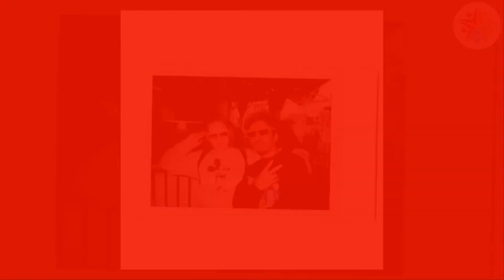Karan Brar VS Cameron Boyce ⭐ Stunning Transformation 2021 ⭐ From Baby To Now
Best known for his role as 'Ravi Ross' on Disney Channel's hit series "Jessie" and its spinoff, "Bunk'd," Karan Brar is taking Hollywood by storm and seeking to break cultural barriers in the entertainment industry. He stars in "Bunk'd" on Disney Channel and 2018 will be a major year for Karan as he breaks out of his Disney roles for some exciting new projects including the Legendary Entertainment/Universal Pictures film "Pacific Rim: Uprising" and the YouTube Red teen dramedy series, "Youth and Consequences."

Cameron Boyce was an American actor and dancer famous for playing the roles “Luke Ross” on Disney comedy show ‘Jessie’ and "Conor" on Disney XD live-action comedy series ‘Gamer's Guide to Pretty Much Everything’. His first television break was in May 2008 when he appeared on the music video "That Green Gentleman (Things Have Changed)" for the American rock band "Panic! at the Disco" where he played the child version of the guitarist Ryan Ross. He got his first major role on TV in July 2008 on the nighttime soap opera ‘General Hospital: Night Shift’, appearing on seven episodes of the show. In August 2008, he landed his first feature film role in the horror film ‘Mirrors’. The same year, he also appeared in the mystery thriller movie ‘Eagle Eye’. He played the role of Keith Feder, the spoiled son of Adam Sandler, in the 2010 comedy film ‘Grown Ups’. He reprised his role of Keith Feder in the sequel ‘Grown Ups 2’, released in 2013. He portrayed the role of Carlos in the Disney Channel Original musical film ‘Descendants’, where he got a chance to show his impressive dance moves.